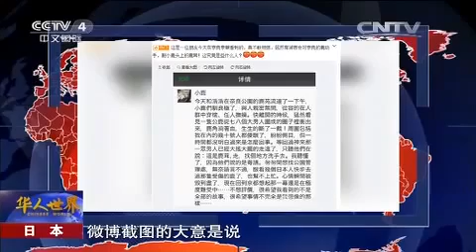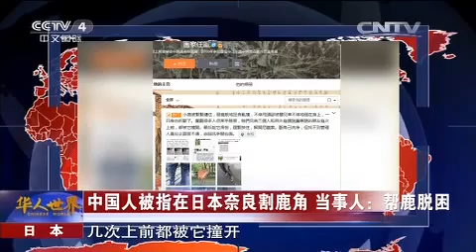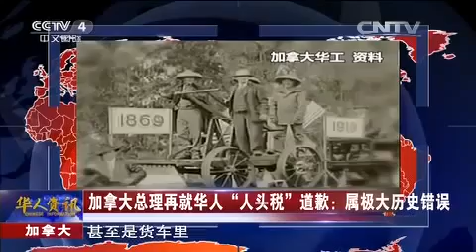20150701 华人世界